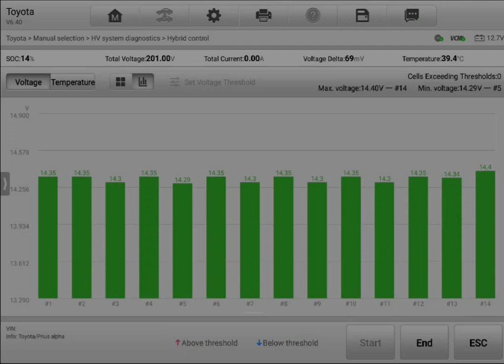Pre purchase inspection Toyota Prius AI dynamic test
Attention Cristal